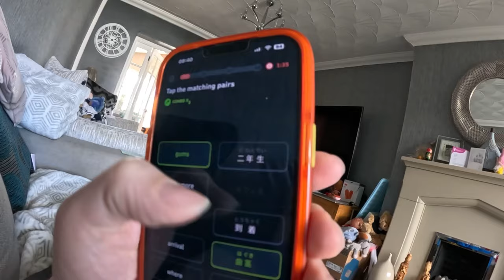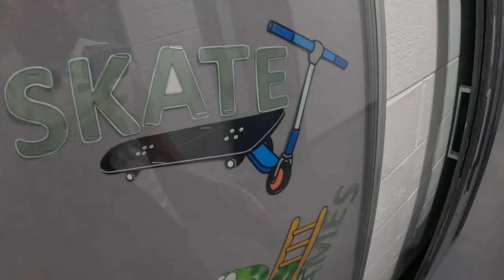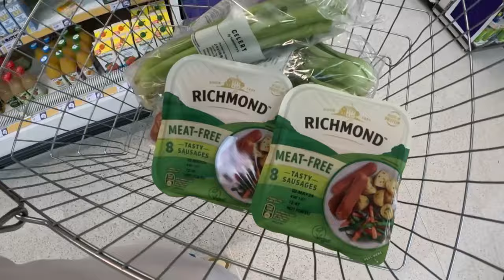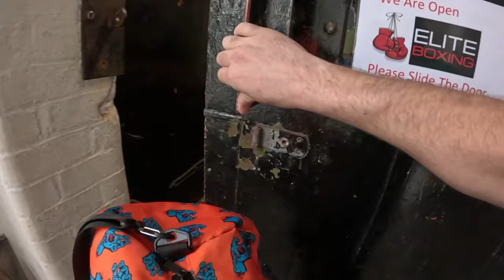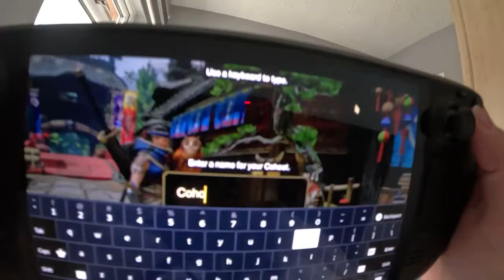Day 1484 first day shift day off